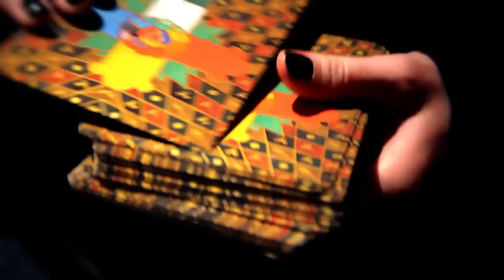Inside Scarlett - Movie Trailer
"Inside Scarlett" is an Independent Feature Film produced by Puppetball, Written & Directed by Carter Mays

Produced by David Jordan & Carter Mays, Co-Producer Joe Lallement, Starring Isabelle Gardo as Scarlett. Also Starring Kevin Flood, Natasha Leone, Arielle Raycene, & Billy Helmstetler.

In 2014, Puppetball released the award-winning indie Cult Film, "Bad Chicken" through Gravitas Ventures.